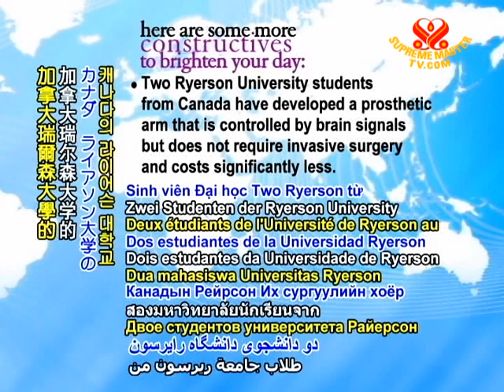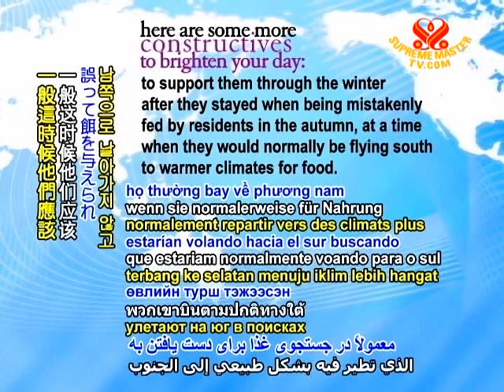CONSTRUCTIVES - 03 Apr 2011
The European Union pledges US$15 million to Haiti for enhancing its emergency and natural disaster response, including sponsoring an operative center to improve coordination of relief work.

During a visit to Spain with his wife Camilla the Duchess of Cornwall, His Royal Highness Prince Charles of Wales, United Kingdom meets with Prime Minister José Luis Rodríguez Zapatero to discuss the environment and sustainable development as well as resolving matters of shared concern between their countries.

At the request of Tajik cultural officials, Iran's Minister of Culture and Islamic Guidance Seyyed Mohammad Hosseini announces the country's plans to set up a permanent cultural exhibition in Tajikistan to share with the public.

Two Ryerson University students from Canada have developed a prosthetic arm that is controlled by brain signals but does not require invasive surgery and costs significantly less.

As part of a campaign by the Society for the Protection of Animals in Estonia, volunteers help feed 400 swans to support them through the winter after they stayed when being mistakenly fed by residents in the autumn, at a time when they would normally be flying south to warmer climates for food.

In an effort to integrate individuals with disabilities and encourage their participation as well as provide necessary healthcare, the government of Syria announces that free preventive, diagnostic and treatment services will be offered in educational hospitals.

A white paper on national defense, published by China's Information Office of the Council of State, reaffirms the country's intentions toward peaceful development and policies of non-violence.